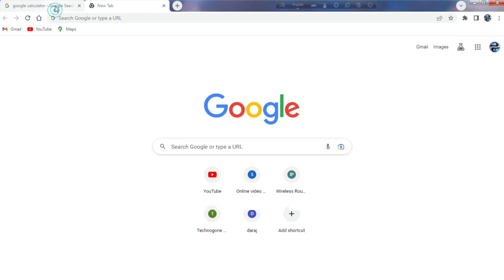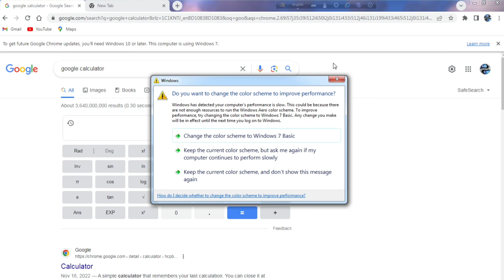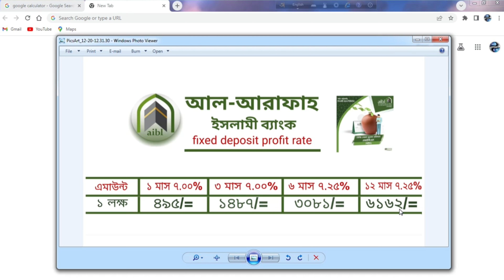আল-আরাফাহ ইসলামী ব্যাংকে ১ লক্ষ টাকা জমা রাখলে মাসে কত টাকা মুনাফ আসবে | Al Arafah Islami Bank PLC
In this video, I will try to show how much profit per month will be made by making a FDR or Fixed Deposit of Tk 1 Lakh in Al Arafah Islami Bank. Al Arafah Islami Bank Bangladesh PLC